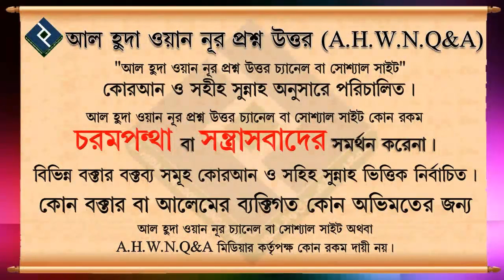লজ্জাস্থান স্পর্শ করলে কি অজু ভঙ্গ হয়ে যাবে ᴴᴰ┇শায়খ মুহাম্মদ সাকিব আল বুখারী